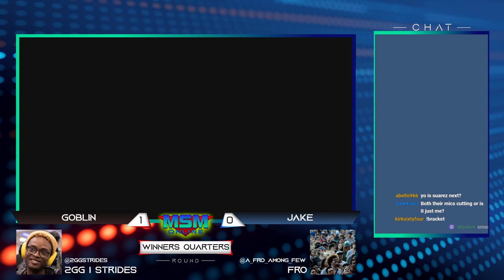MSM Online 46 - Goblin (Roy) Vs. Jake (Minecraft Steve) - Winners Quarters